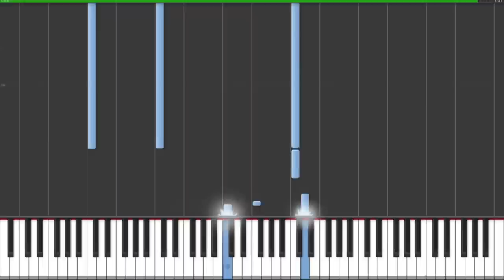Pearl Harbor Piano Tutorial (Synthesia)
Finally!! I found some time to make this become yours to watch.

There is some mistakes, but I bet you will be able to learn it!!

Also I would like to thank Catalin-Gabriel barbulescu for "clearing the notes".
(It was a mess before he did that)...
From this you will be able to learn my version of the Pearl Harbor theme!!

I really hope you'll like it and learn well!!

Yours faithfully Pianist
Simon Riemenschneider Egholm